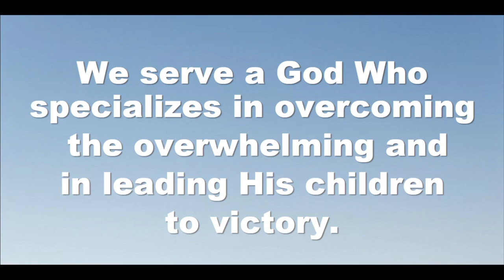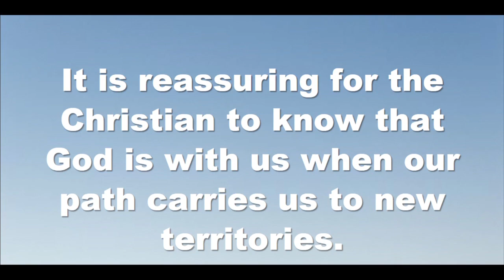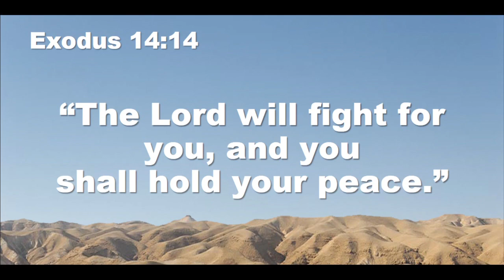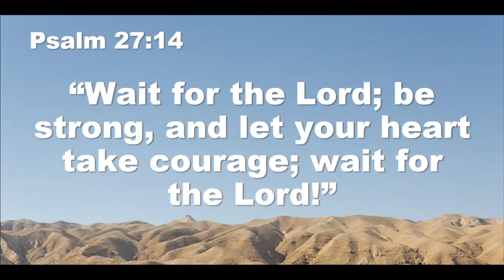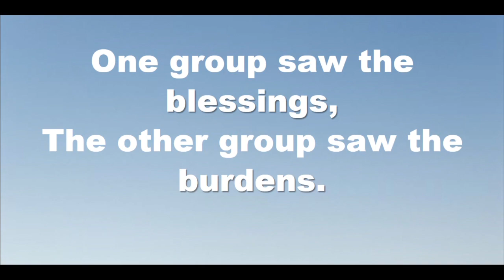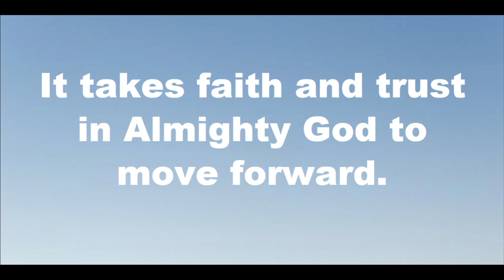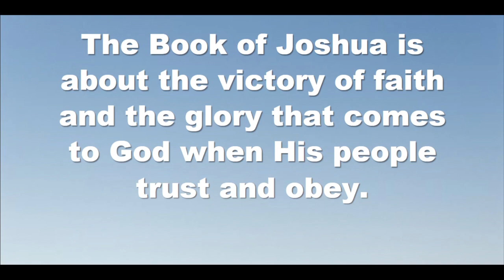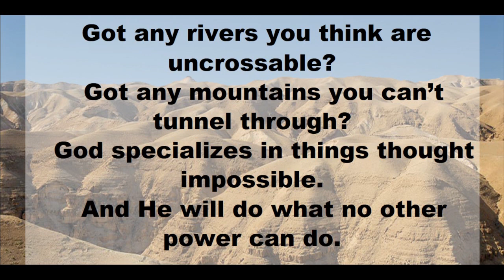"The Crossing" | Sunday, February 4, 2024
Series: Building the Future
Joshua 3

On Jordan’s stormy banks I stand, And cast a wishful eye.
To Canaan’s fair and happy land, Where my possessions lie.

God will bless anyone who does His work in the way He says to do it.

We serve a God Who specializes in overcoming the overwhelming and in leading His children to victory.